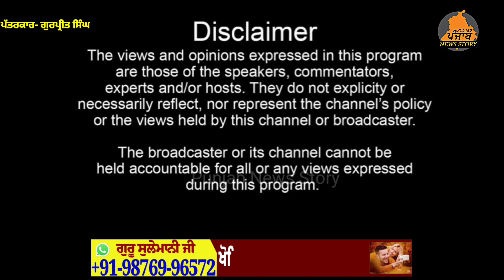Mukerian ਚ ਇੱਕ ਰਾਤ ਵਿੱਚ ਕਿਸਾਨਾਂ ਦੇ ਖੇਤਾਂ ਵਿੱਚੋਂ 2 ਟਰਾਂਸਫਾਰਮਰ ਹੋਏ ਚੋਰੀ | Mukerian News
ਮੁਕੇਰੀਆਂ ਚ ਇੱਕ ਰਾਤ ਵਿੱਚ ਕਿਸਾਨਾਂ ਦੇ ਖੇਤਾਂ ਵਿੱਚੋਂ 2 ਟਰਾਂਸਫਾਰਮਰ ਹੋਏ ਚੋਰੀ ।